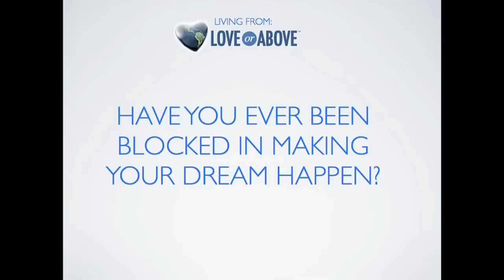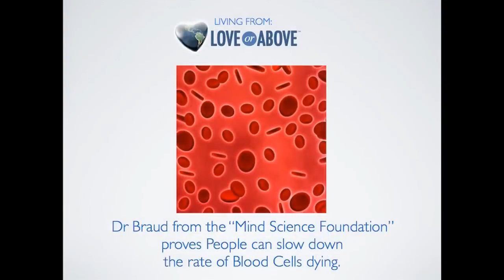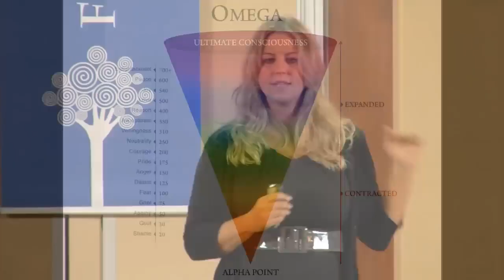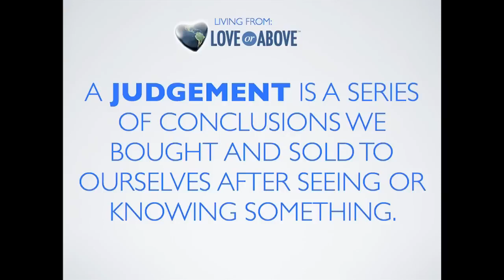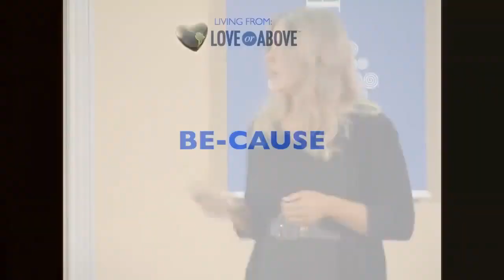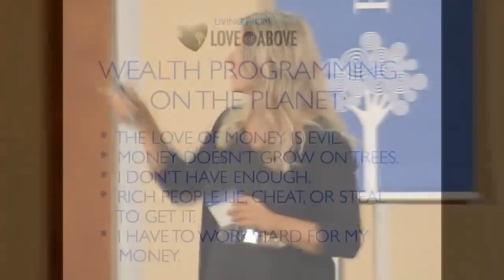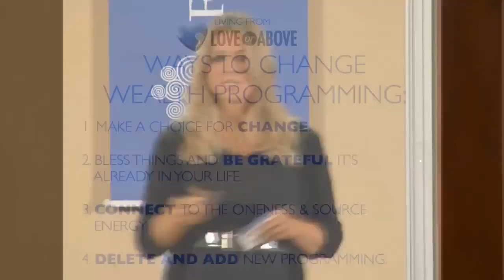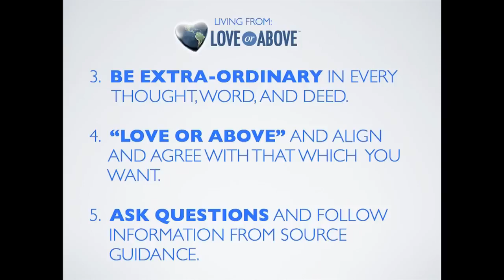FREQUENCY SHIFT Alchemy ~ MANIFEST Your Dream Reality TODAY! With Christie Marie Sheldon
Discover how the power of frequency shifts your entire reality. Christie Marie Sheldon, renowned intuitive healer and author, unveils the profound impact of altering your energetic frequency on the course of your life.

Christie Marie Sheldon's insights have touched the lives of millions worldwide, guiding them towards a deeper understanding of the interconnectedness between thoughts, emotions, and the vibrational frequencies that shape our experiences. Through her unique approach, she empowers individuals to harness the energy within and create profound shifts in their lives.

Raise your vibrational frequency, transcend limiting beliefs, and manifest abundance in every aspect of your life. Align your frequency with your deepest desires and unlock the limitless potential that resides within you.